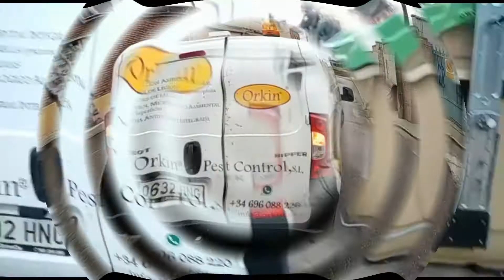Desratización y desinsectación de Cazalegas - Denfor Control de Plagas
Control de roedores e insectos en Cazalegas
Facebook: Denfor Control de Plagas
denfor.es